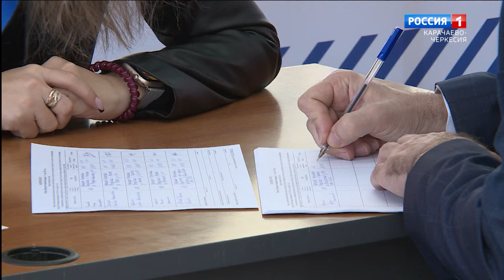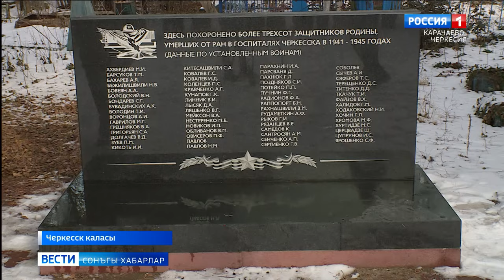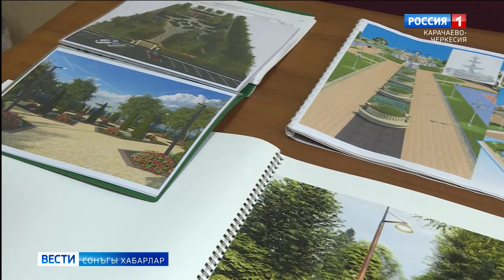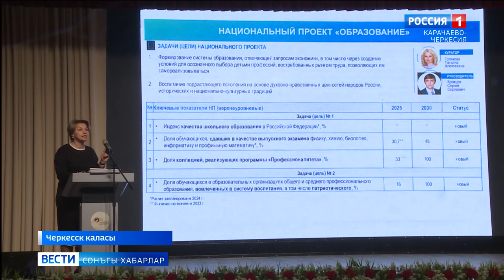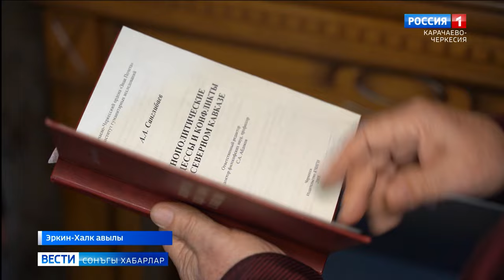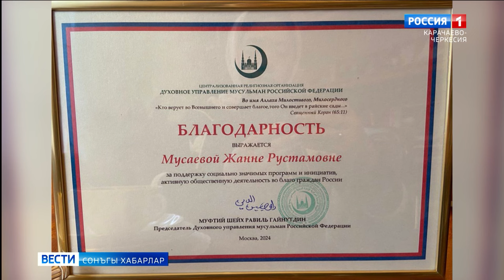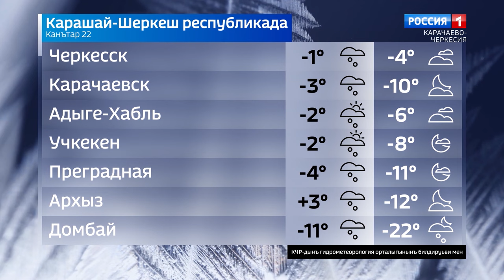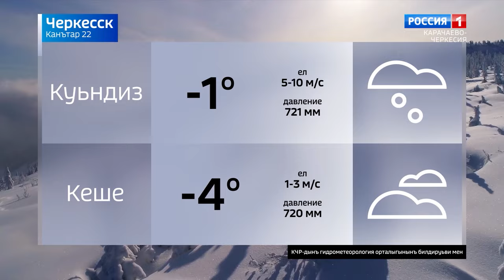Вести на ногайском языке 22.01.2024